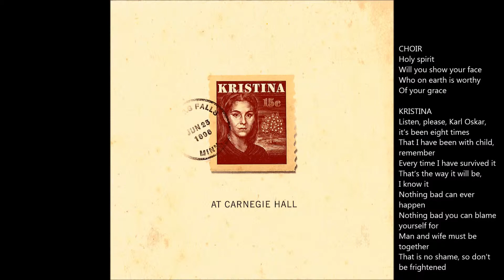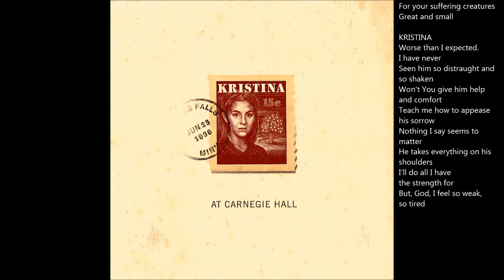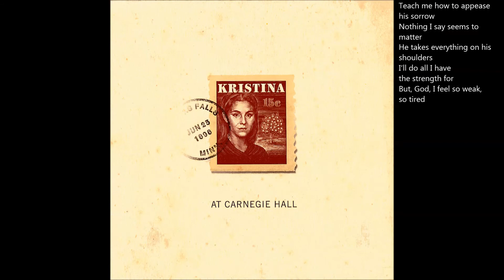33 With Child Again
Kristina at Carnegie Hall
With Child Again Lyrics

Helen Sjöholm, Russel Watson, Louise Pitre, Kevin Odekirk
The American Theatre Orchestra and Choir
Conducted by Paul Gemignani

Music Benny Andersson
Lyrics Björn Ulvaeus & Herbert Kretzmer
Original Swedish Lyrics Björn Ulvaeus

Music Publisher: Mono Music AB/Kopparnäset Förlags AB